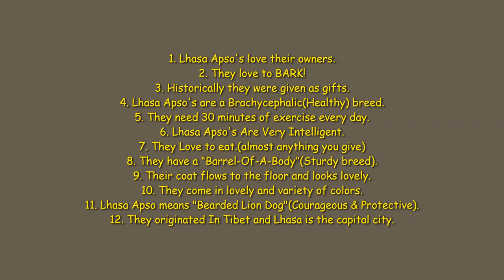Lovely Lhasa Apso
Lovely & Gorgeous Lhasa Apso Dog.